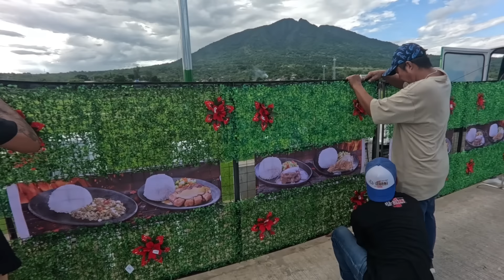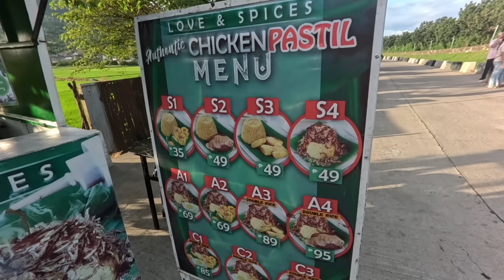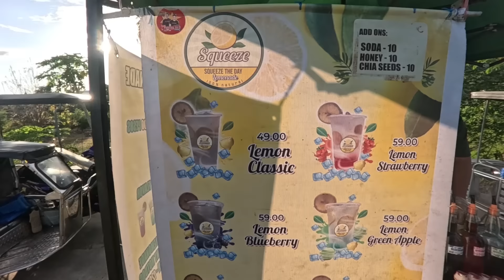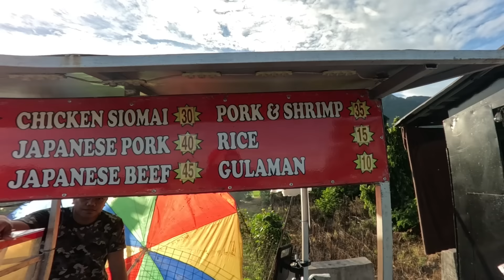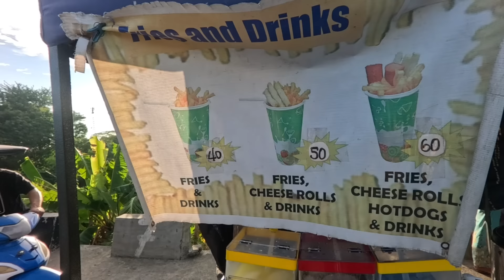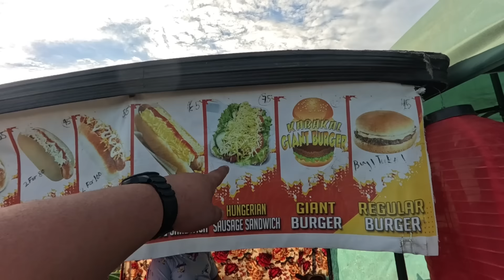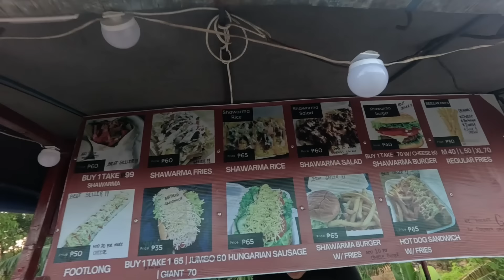DAY 2 SA FOOD PARK USO PALA ANG PALITAN NG KALAKAL DITO / ATAW NA NAMAN SA KUSINERONG GALA